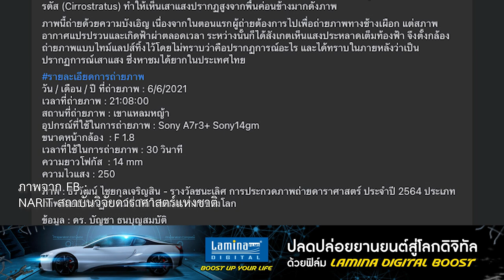ปรากฏการณ์ "เสาแห่งแสง" ภาพถ่ายดาราศาสตร์คนไทยได้รับรางวัลชนะเลิศ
"เสาแห่งแสง" ปรากฏการณ์ที่หาชมได้ยากในประเทศไทยและแถบเขตร้อน โดยสถาบันวิจัยดาราศาสตร์แห่งชาติ NARIT เผยรูปดังกล่าว ที่ถูกบันทึกโดย คุณธีรวัฒน์ ไชยกุลเจริญสิน เมื่อวันที่ 6 มิถุนายน 2564 ณ อุทยานแห่งชาติเขาแหลมหญ้า จังหวัดระยอง เป็น ภาพถ่ายดาราศาสตร์ฝีมือคนไทย ที่ได้รับรางวัลชนะเลิศ การประกวดภาพถ่ายดาราศาสตร์ ประจำปี 2564 ประเภทภาพถ่ายปรากฏการณ์ที่เกิดในบรรยากาศของโลก
ทะยานกับโอกาสที่จะมากับ B-ASIA และ B-CHINE-EQ โมบายแบงก์กิ้ง ธนาคารกรุงเทพ
ฟิล์มกรองแสงลามิน่า ดิจิทัล อีวีเอส บูสต์ ฟิล์มประหยัดพลังงานกันร้อนสูง เร็ว/แรง/ลื่น/เสถียร เพื่อรถอีวียุคใหม่
นมเปรี้ยวดัชมิลล์กู๊ดดี้ ประโยชน์ดี๊ดีให้คุณทุกวัน